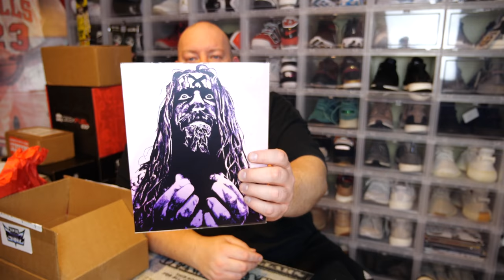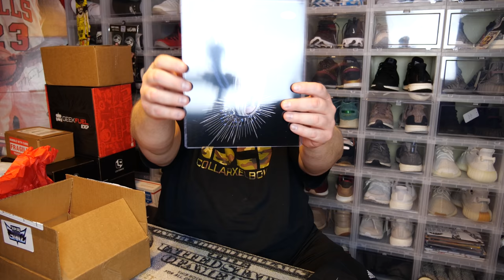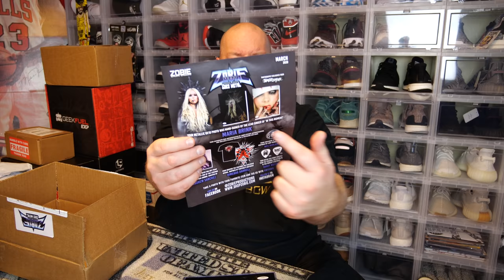Opening up the first ever Zobie Goes HEAVY METAL Music Mystery Box + Exclusive lead singer autograph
Clint Miller
484 E. Carmel Dr. #127